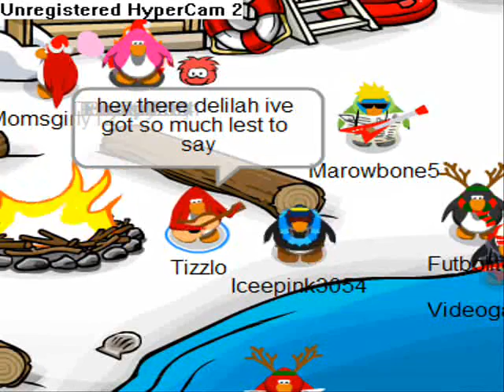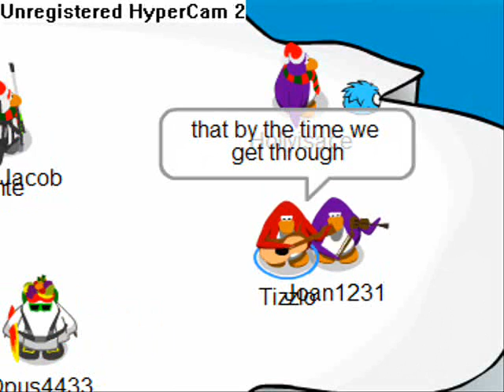hey there delilah-CPMV by tizzlo101